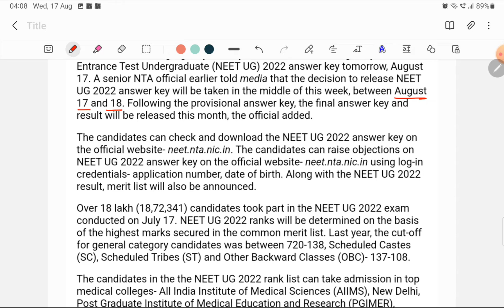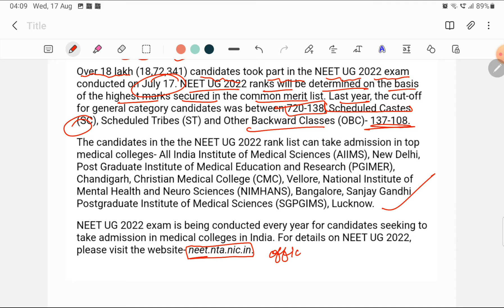NEET 2022 Answer Key : NTA Likely To Release NEET UG Answer Key Tomorrow; Check Details